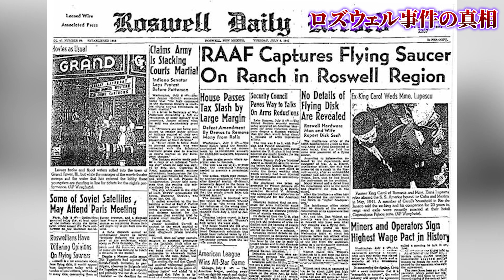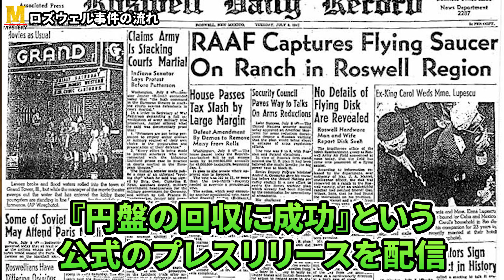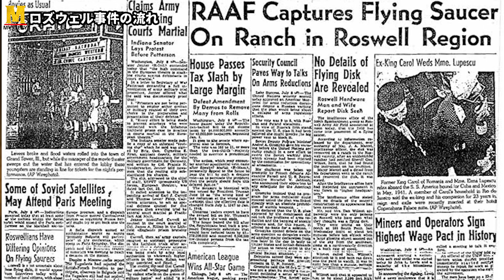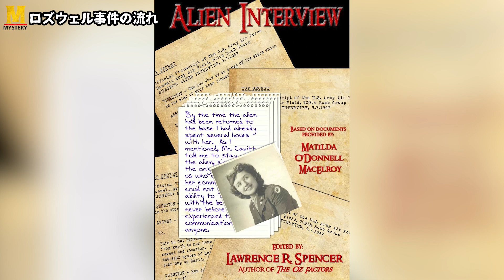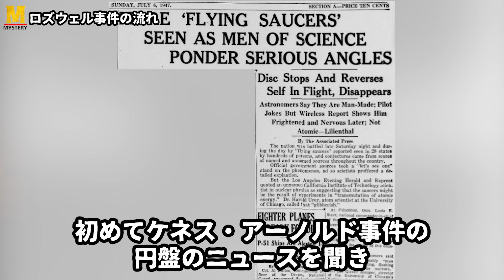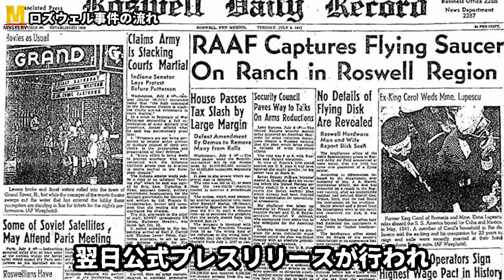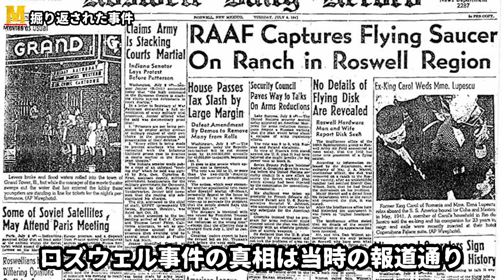【都市伝説】ロズウェル事件はUFOの墜落事故ではない!?【UFO事件】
UFO事件としては最も有名なロズウェル事件。様々な憶測や陰謀が挙げられますが、これは本当なのか？誰かが騒ぐことによって大したことがないものでも伝説化する。ロズウェル事件とはある種神話のようなものなのかもしれません。

【都市伝説】やりすぎ都市伝説は本当にやり過ぎた！！女王クババは嘘ばかり？

【都市伝説】キリスト誕生とUFOの関係とは？宗教画に隠されたUFOの真相！

【都市伝説】アメリカ軍がUFOに砲撃！戦時中に起きたUFO事件の真相とは？

Youtube上では話せないディープなネタを毎週金曜日にアップロードしていきます。